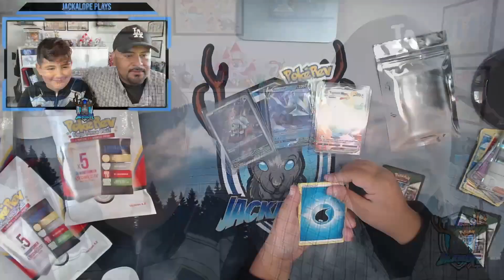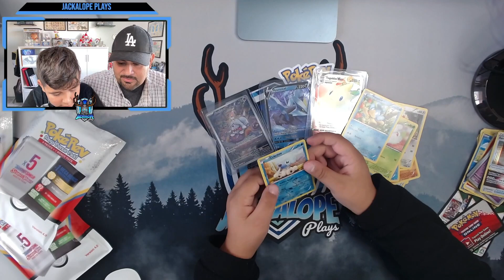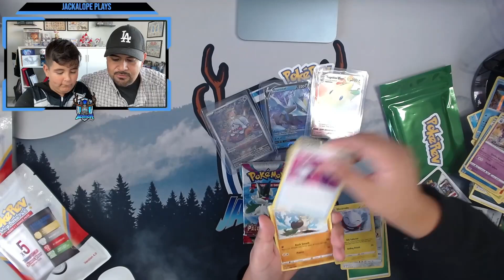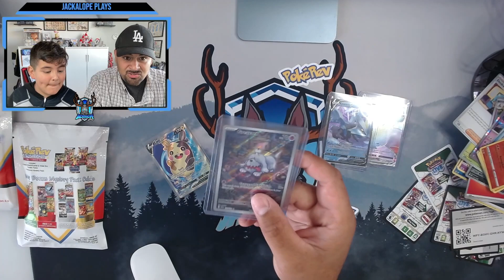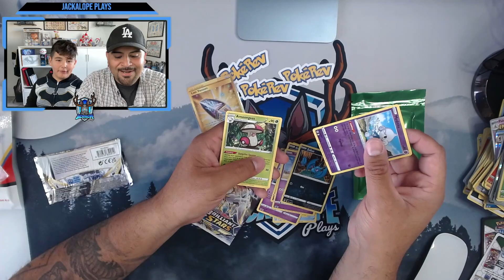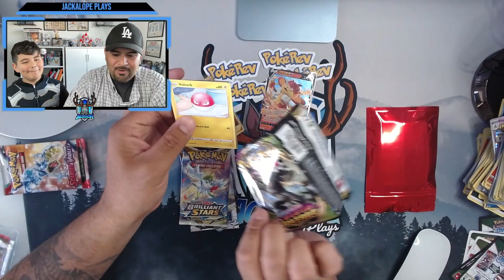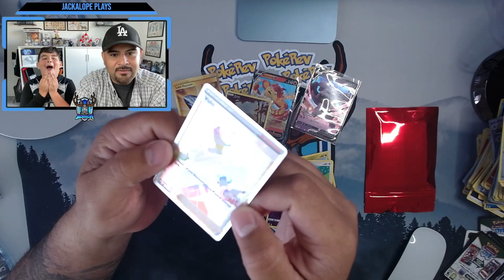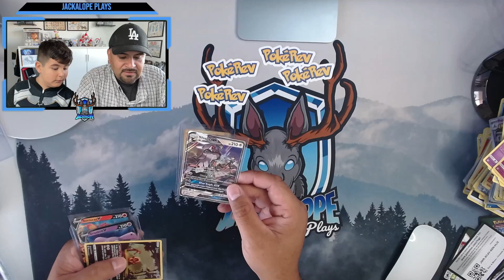We OPENED the NEW PokeRev Mystery Packs!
We got our hands on FOUR of the newest PokeRev Mystery Packs! These are now sold out off his website. Check out what we got!!!

✉️ Want to send us something in the mail? Thanks! Send it here:
Jackalope Plays
671 S. Orchard Ave #1148